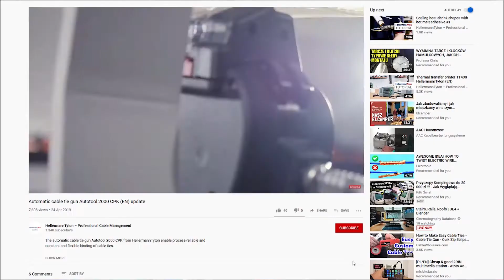Sind Gelmuffen gegen das Eindringen von Fremdkörpern geschützt? FAQ (DE)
Haben Sie sich schon mal die Frage gestellt wie Sie Ihre Kabelverbindung schützen können? Zum Beispiel gegen das Eindringen von Baumwurzeln. Wir geben Ihnen die Antwort.

Willkommen in der HellermannTyton ACADEMY. Die heutige Frage kommt aus dem Bereich der Gelmuffen. Sie wollen Ihre Kabelverbindung im Erdreich gegen das Eindringen von Fremdkörpern schützen? Dies können Sie mit unseren Gelmuffen Reliseal und Relilight.  Sie besitzen die Schutzart IP68, wodurch sie bestens gegen Wurzeleinwuchs sowie das Eindringen von Wasser schützen.

Was bedeutet das genau? IP bedeutet International Protection/ ingress protection. Die erste Ziffer gibt dabei an, wie resistent das Gehäuse gegen das Eindringen von Fremdkörpern ist. Die „6“ ist der höchste Schutz, der erzielt werden kann und bedeutet staubdicht. Die zweite Ziffer beschreibt den Schutz gegen Wasser. 8 bedeutet, dass diese Schutz gegen dauerndes Untertauchen gewährt. Bei der Gelmuffe Reliseal sogar bis zu 10 Meter Wassertiefe.

Wollen Sie mehr über unsere Gelmuffen erfahren?

playHT und folgen Sie uns, wir folgen Ihnen!